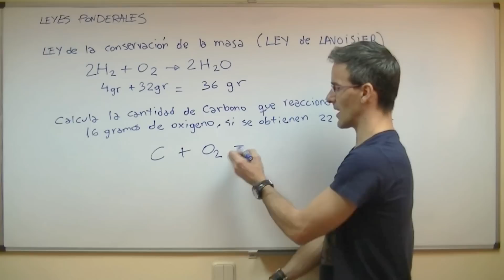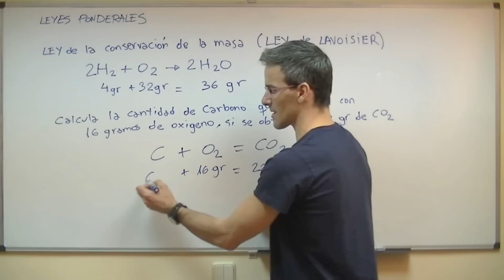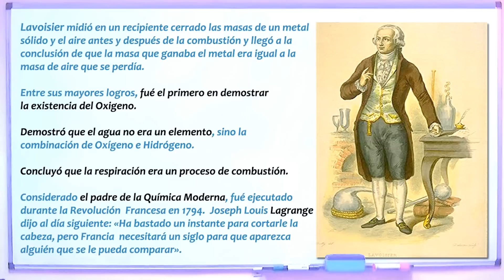Ley de LAVOISIER o de conservacion de la masa 4ºESO quimica unicoos leyes ponderales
Correspondiente a QUIMICA de 4º de SECUNDARIA, relativo a LEYES PONDERALES,  estudiaremos el significado de la LEY de CONSERVACIÓN de la MASA o Ley de LAVOISIER, que puede enunciarse de tres maneras:
-"La materia ni se crea ni se destruye, sólo se transforma".
-"En una reacción química la suma de la masa de los reactivos es igual a la suma de la masa de los productos".
-"En una reacción química los átomos no desaparecen, simplemente se ordenan de otra manera".
Aunque pueda parecer muy lógica y sensata esta idea, y que no tiene mucho mérito haber llegado a esa conclusión, Lavoisier tuvo que realizar numerosos y meticulosos experimentos para convencer a los que pensaban que al calentar un metal éste ganaba masa.
Posteriormente aplicaremos la Ley de Lavoisier en un ejemplo sencilllo sobre la reacción de combustión del carbono para dar dióxido de carbono, C+O2 = CO2.

Puedes consultar otros videos parecidos buscando en youtube "leyes ponderales unicoos" o en la seccion QUIMICA, ESTEQUIOMETRÍA de la web...